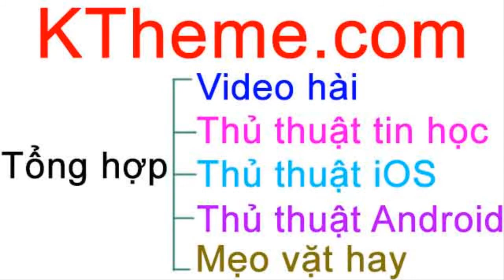Kunio Kun no Nekketsu Soccer League (P2) - Nes Games - Điện tử 4 nút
*Xem thêm:

0. Chơi tất cả các Games với tay cầm Gamepad giá rẻ nhất (TIVI, MTB, Phone)

5. Tổng hợp Roms games NES 4 nút (Download Roms)